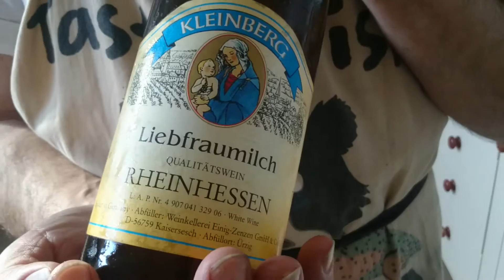Kleinberg liebfraumilch German wine 9.5% vol taste test lidel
I try out this German wine tastes excellent full bodied. Posh wine for posh people! Bought from lidel